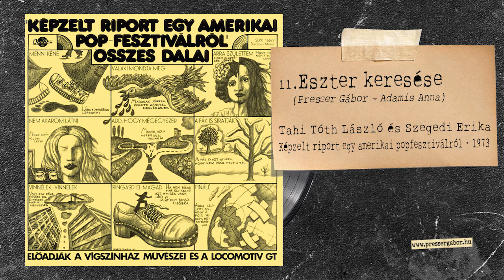ESZTER KERESÉSE - Képzelt riport egy amerikai popfesztiválról 1973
ESZTER KERESÉSE
(Presser Gábor – Adamis Anna)
Tahi Tóth László és Szegedi Erika

Déry Tibor – Pós Sándor – Presser Gábor – Adamis Anna:
KÉPZELT RIPORT EGY AMERIKAI POPFESZTIVÁLRÓL
Tragikus musical
ŐSBEMUTATÓ: Vígszínház • 1973. március 2.
Rendezte: Marton László
Koreográfus: Geszler György
Díszlet: Fehér Miklós
Jelmez: Jánoskúti Márta
Szereplők: Almási Éva, Apró Attila, Balázs Péter, Béres Ilona, Egri Márta fh., Ernyey Béla, Ferenczi Krisztina fh., Gadányi György, Hegedűs D. Géza fh., Kern András, Koltai Róbert, Koncz Gábor, Komár László, Kovács István, Kútvölgyi Erzsébet fh., Lukács Judit, Lukács Sándor, Moser Zoltán, Nagy Gábor, Oszter Sándor, Szakácsi Sándor fh., Szegedi Erika, Szerencsi Éva fh. és Tahi Tóth László.
Az előadásokon a Locomotív GT játszott, később a Gemini-vel váltották egymást.
A musical zenéje megjelent nagylemezen, majd CD-n is.
LP • MHV Qualiton SLPX 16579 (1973)
CD • Hungaroton Mega HCD 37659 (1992)
A hangfelvétel az MHV Rottenbiller utcai stúdiójában készült.
Zenei rendező: Apró Attila
Hangmérnök: Lukács Judit
Grafika: Kemény György
Fotó: Gadányi György, Móser Zoltán